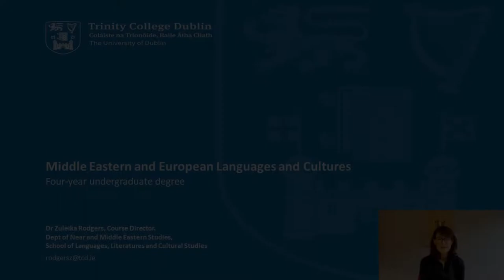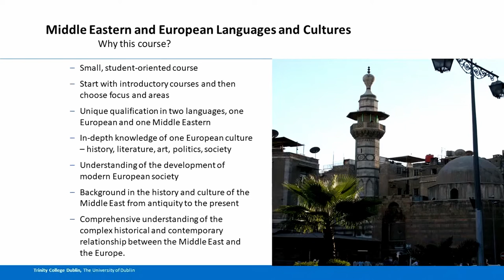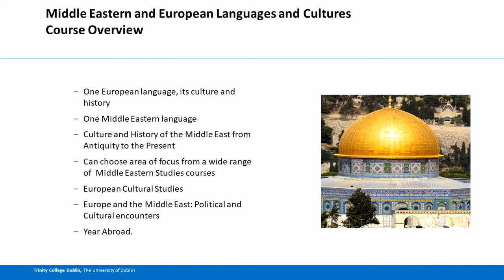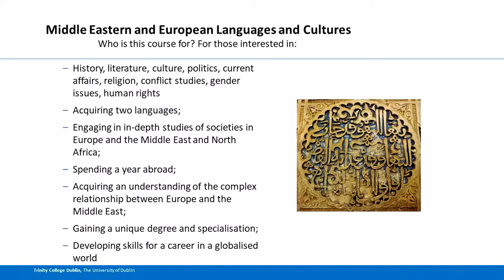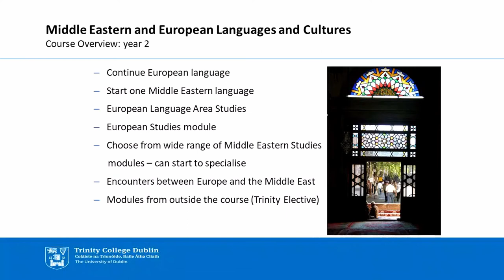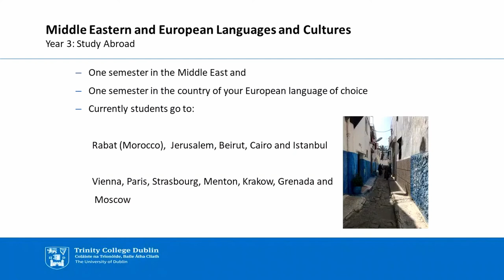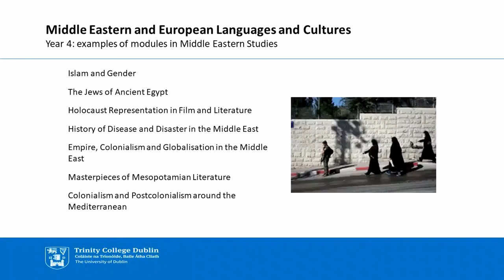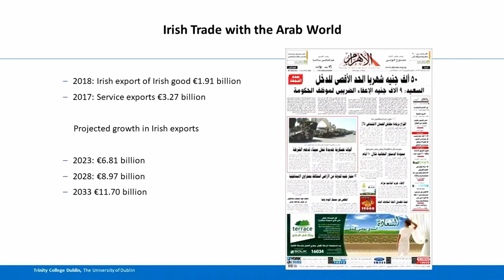Study Middle Eastern and European Languages and Cultures at Trinity College Dublin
This is a presentation by Dr Zuleika Rodgers giving an outline of the Middle Eastern and European Languages and Culture course at Trinity College Dublin. This degree programme combines the study of languages with the history, politics, cultures and religions of Europe, the Middle East and North Africa. You will gain in-depth knowledge of the current debates about the cultures, histories and religious affairs of the societies of the Middle East and North Africa as well as their relationships with Europe. The course is designed to provide you with skills and knowledge in two languages and their regional histories and cultures. Students choose one of Arabic, Hebrew, and Turkish and one from French, Spanish, German, Italian, Russian and Polish. With the exception of French, any of these can be studied at beginners level.